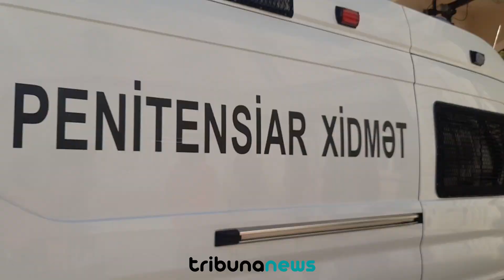"Ələsgər Məmmədlini təqsirsiz həbs edib, eyni zamanda həyatı ilə oynayırlar" - Nəsimi Məmmədli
Həbsdə olan Toplum Tv-nin hüquqi təsisçisi Ələsgər Məmmədlinin səhhəti pisə doğru gedir. Bunu onun vəkili Aqil Layıc müsahibəsində qeyd edib.
Ə.Məmmədlinin təcili biopsiyaya ehtiyac var. Bununla əlaqədar olaraq həbsinin ev dustaqlığına çevrilməsi ilə bağlı Xətai rayon məhkəməsinə vəsadət verilib, lakin, təmin edilməyib. Bu gün, 3 aprel tarixində Bakı Apellyasiya məhkəməsində qərardan verilən şikayətə baxılıb və apellyasiya şikayəti də təmin edilməyib. Ə.Məmmədli vəkilinə səhhətinin getdikcə pisləşdiyini bildirib.